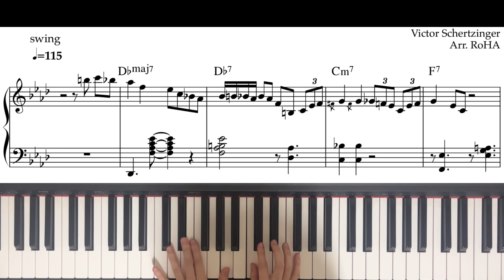Tangerine🍊[Jazz piano sheet music] - RoHA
Piano _ RoHA
Arrangement _ RoHA